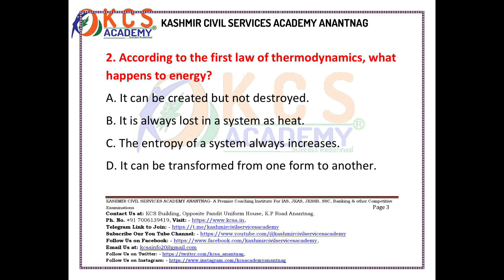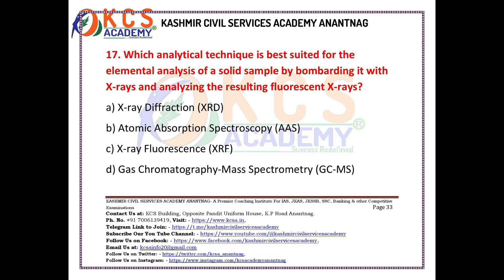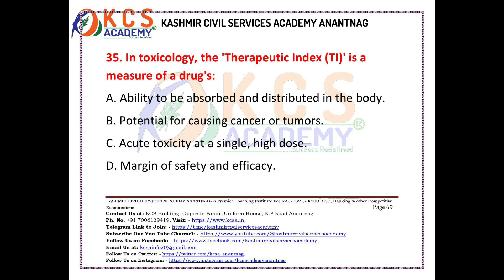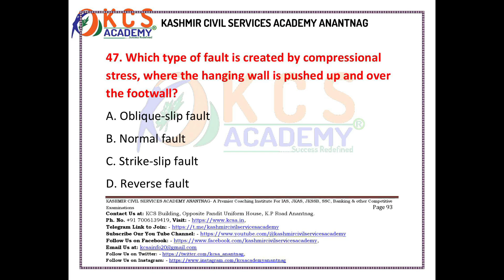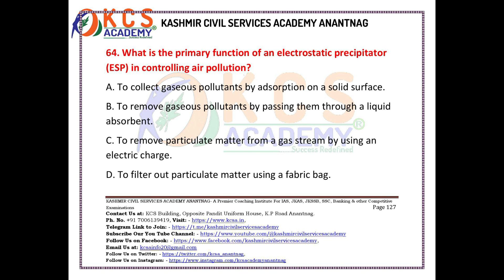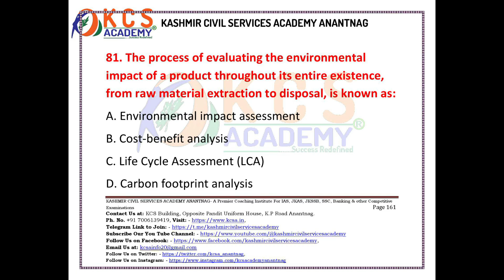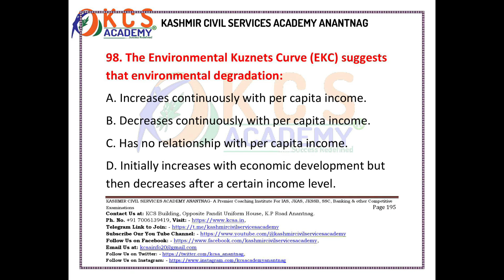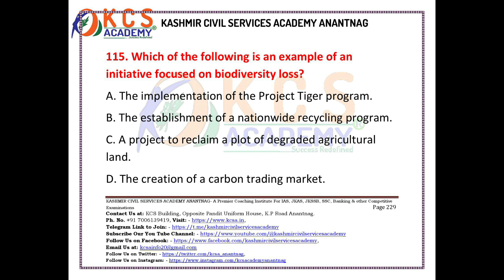Full Length Mock Test No. 01 | JKPSC 10+2 Lecturer Environmental Science | Kashmir Civil Services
PREVIOUS YEAR SOLVED PAPER OF J & K POLICE CONSTABLE 2016 QUESTION PAPER WITH DETAILED SOLUTIONS
BY KASHMIR CIVIL SERVICES ACADEMY
Prepare effectively for the JKPSC 10+2 Lecturer Environmental Science examination with our Full Length Mock Test No. 01, designed and curated by Kashmir Civil Services Academy.

This test follows the latest JKPSC exam pattern and includes:
✅ 120 Objective MCQs (with answers)
✅ Focus on important topics: Ecology, Environment, Biodiversity, Pollution, Climate Change, Conventions & Treaties

🔔 Perfect for candidates aspiring for:

JKPSC 10+2 Lecturer (Environmental Science)

State-level Environmental Science exams

UGC NET / JRF Environmental Science preparation

📖 In this session, you will learn how to:

Attempt the paper within time limits

Prioritize high-scoring topics

Improve writing structure for descriptive answers

🌍 About Us – Kashmir Civil Services Academy (KCSA)
We specialize in JKPSC, UPSC, and State-level competitive exam coaching with expert faculty, structured courses, and targeted practice.

Mock Tests & Practice Papers

Previous Year Question Papers (PYQs)

Subject-wise Lectures & Tips

Current Affairs & Environmental Updates
JKPSC Lecturer Environmental Science
JKPSC 10+2 Lecturer Mock Test
JKPSC Environmental Science Preparation
JKPSC Lecturer Exam 2025
JKPSC Mock Test 2025
JKPSC Environmental Science Syllabus
JKPSC Environmental Science Previous Papers
JKPSC Kashmir Civil Services Academy
Environmental Science Mock Test
JKPSC Lecturer Coaching
JKPSC Lecturer Online Test
JKPSC 10+2 Lecturer Practice Paper
JKPSC Lecturer Environmental Science Strategy
JKPSC Environmental Science Questions
JKPSC 10+2 Lecturer Exam Pattern
JKPSC Environmental Science MCQs
JKPSC Lecturer Preparation Tips
JKPSC Full Length Mock Test
JKPSC Lecturer Descriptive Questions
JKPSC Lecturer Study Material
JKPSC Lecturer Environmental Science Mock Test

JKPSC 10+2 Lecturer Exam Preparation

JKPSC Environmental Science Previous Year Questions

JKPSC Environmental Science Study Material

JKPSC Lecturer Coaching Kashmir Civil Services Academy

JKPSC Full Length Mock Test 2025

JKPSC Environmental Science Descriptive Questions